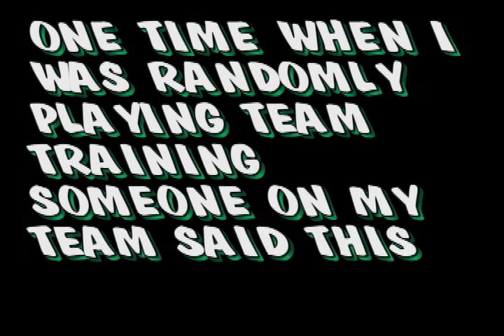Weird kid on halo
yea the titles pretty much says it all but i am sooooo glad i record all my matches